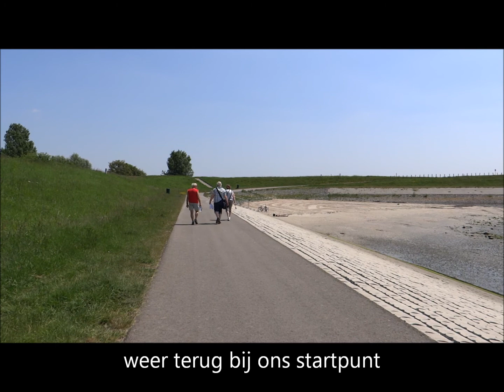Gorishoek 7- 6 - 2013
Deze dag was het schitterend weer voor een heerlijke wandeling in "De Pluimpot" een prachtig stukje natuur nabij Gorishoek. Vele vogelsoorten vinden daar hun leefgebied. Zelfs een lepelaar gespot. Ook aan het water was het goed toeven !!!